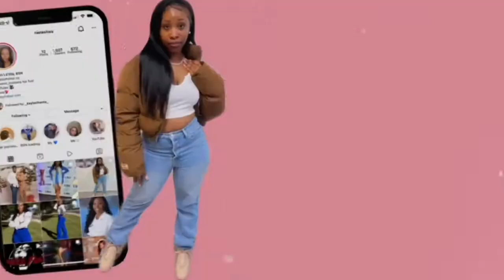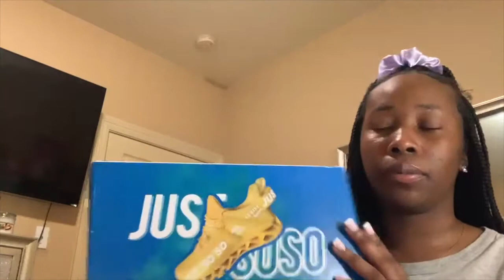FIRST DAY AS A MOTHER BABY NURSE ♡| New Grad